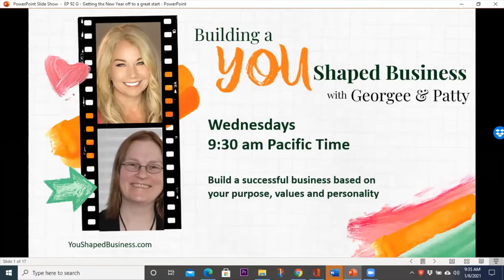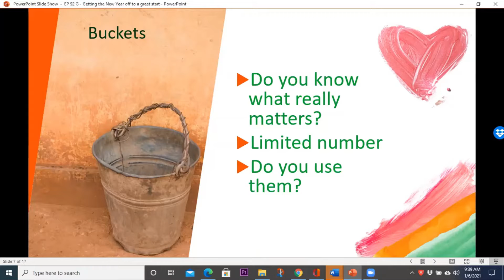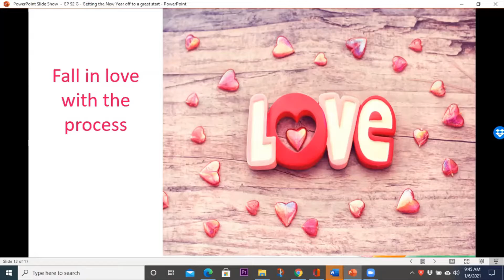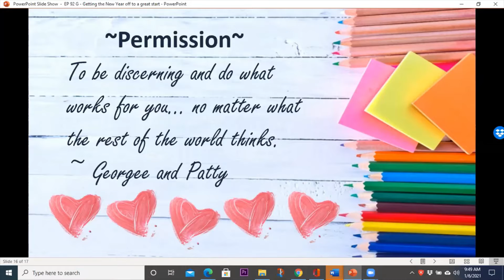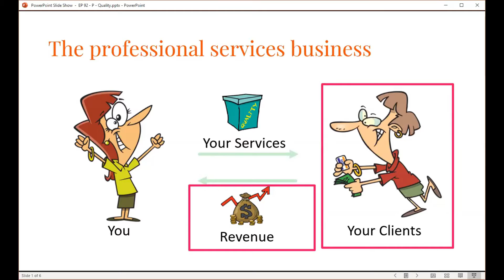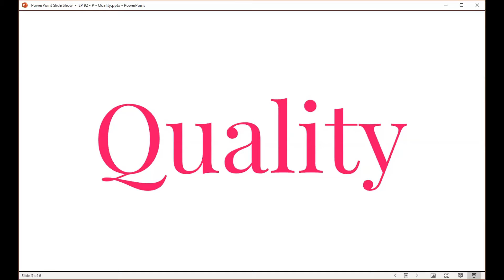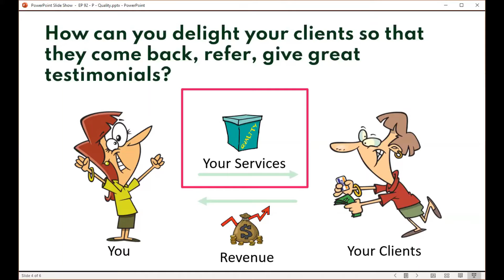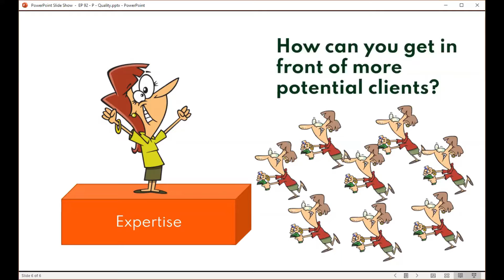Ep 92 Getting 2021 started!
in this episode we share how to get 2021 off to a great start!